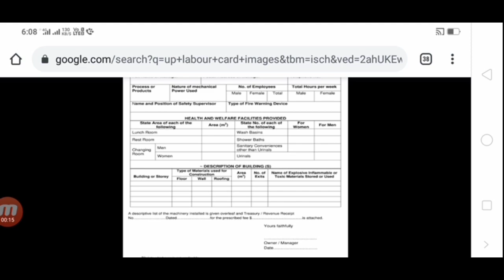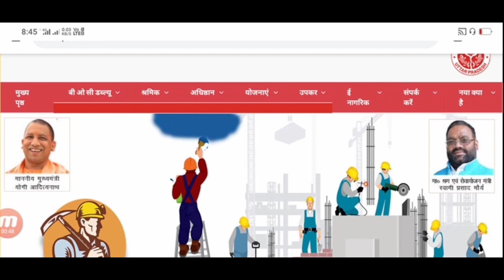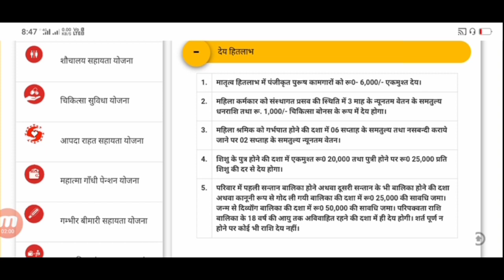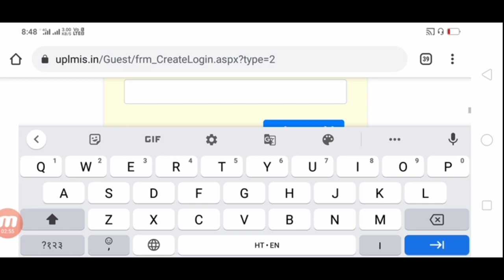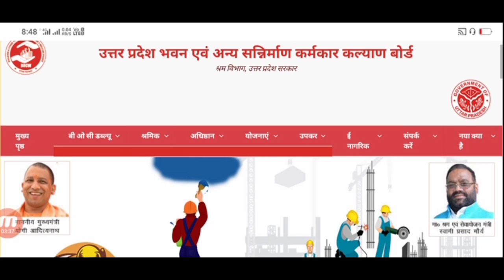लेबर कार्ड की योजनाएं कैसे पता करें | how to check Labo card sceams | श्रमिक कार्ड के फायदे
लेबर कार्ड की योजनाएं कैसे देखें | how to check Labo card sceams | श्रमिक कार्ड के फायदे

               इस वीडियो में आप लोग जानेंगे कि आप किस प्रकार से labour card की की किसी भी योजना के बारे में पता लगा सकते है।

Topic covered 👇👇👇
लेबर कार्ड की योजनाएं कैसे देखें
श्रमिक कार्ड के फायदे
Up majdoor yojna
Majdoor yojna ka labh kaise milega
Labour card yojana avedan
majdoor yojna kaise check kare
how to check labour card schems
labour card yojna kaise check kare
up labour card yojana
Up labour card all yojnaye
labour card ke fayde
Shramik card ke labh
Labour card online apply
labour card yojna online kaise kare
Majdoor yojna online apply
लेबर कार्ड बालो को 3000 कैसे मिलेंगे
चिकित्सा योजना ऑनलाइन आवेदन कैसे करें
labour_card_3000
लेबर चिकित्सा योजना
Majdoor card 3000 rupe yojna
Labour card 3000 rupye Kaise milenge
labour card yojana online applying
labour chikitsa subidha yojna online apply